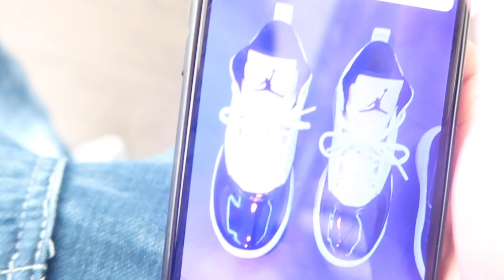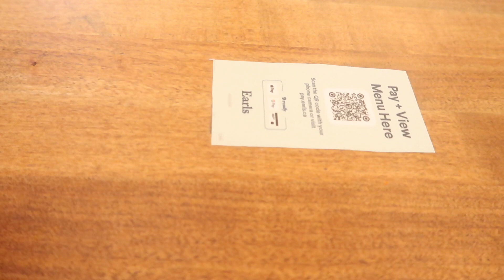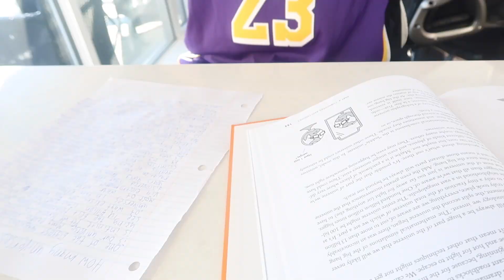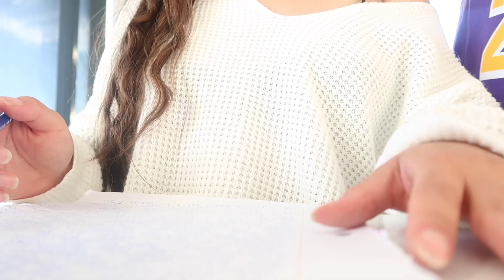PREGNANT WHAT I EAT IN A DAY | DITL OF A SAHM HOMESCHOOL DAYS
Hi loves,

So in this DAY IN THE LIFE VLOG Elise shares her pregnancy food cravings and weird recipes. We also take you along on two busy days of our lives. From Covid tests, family time, table reads, homeschool days and shopping. Just another couple Days In The Life.

Hope you are all staying safe and healthy family!!

We are a family in the music/entertainment industry! We VLOG for fun and we're kinda obsessed with entertaining people and living our best life!

Sending sooo many good vibes your way H FAMILY! LOVE YOU TONS!

And follow us on SNAP-CHAT, INSTAGRAM AND TWITTER!

eliseestradaa
officialchanceh
adamhxoxo